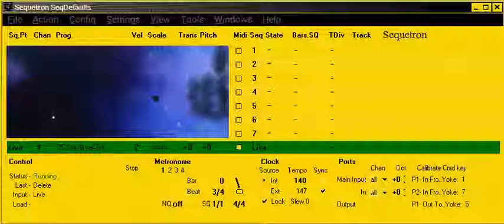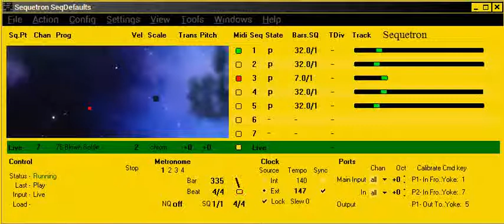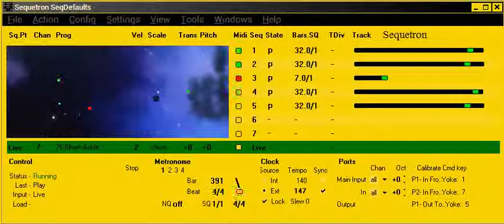Sequetron: Synth1 and farbrausch V2 playing Sunbeam Outside World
Synth1 and farbrausch V2 playing a beautiful old melody in Sequetron.  All melodic instruments by Synth1, the alienic sounds by farbrausch V2.